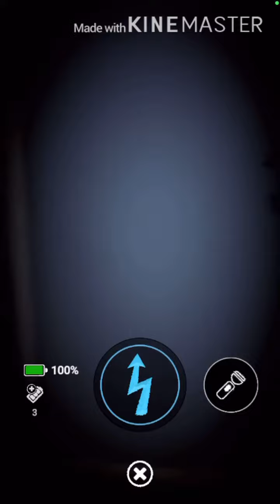Golden Freddy With Springtrap CPU **REMATCH**